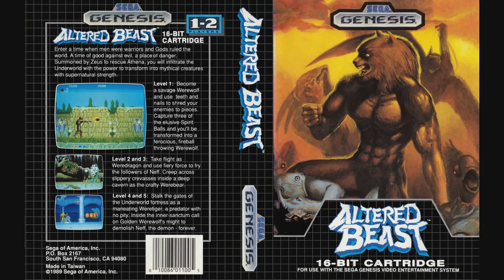Pre-show [This Is the Run: Altered Beast - Part 11] (03/05/2019)